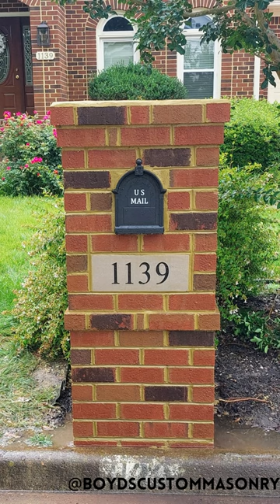Custom Brick Mailbox. . Boyd's Custom Masonry LLC. Brick. Block. Stone.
Brick Mailboxes by Boyd's Custom Masonry LLC.